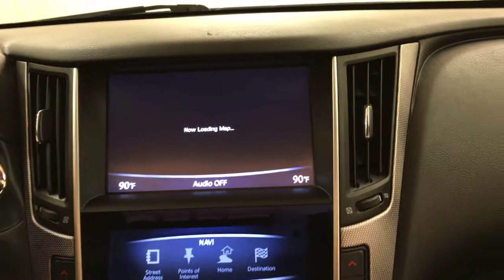2015 | INFINITI Q50 Premium | NAVIGATION MOONROOF REAR CAMERA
Check out this gently-used 2015 INFINITI Q50 we recently got in.
Your buying risks are reduced thanks to a CARFAX BuyBack Guarantee. Enjoy an extra level of calm when purchasing this INFINITI Q50 Premium NAVIGATION MOONROOF REAR CAMERA, it's a CARFAX One-Owner. The CARFAX report shows everything you need to know to confidently make your pre-owned purchase.

The INFINITI Q50 Premium NAVIGATION MOONROOF REAR CAMERA's pristine good looks were combined with the INFINITI high standard of excellence in order to make this a unique find. Hit the gas pedal and put the engine power to all four wheels. With AWD, you'll have the greater performance right off the line, everytime you drive.

Low, low mileage coupled with an exacting maintenance program make this vehicle a rare find. Pre-owned doesn't have to mean "used." The clean interior of this INFINITI Q50 makes it one of the nicest you'll find.

More information about the 2015 INFINITI Q50:

The 2015 INFINITI Q50 is a stylish, sophisticated, high-performance sports sedan, with European competitors squarely in its sights. Even in the base trim, the Q50 offers a host of luxury and technology features that are hard to beat, and its 328 horsepower easily trumps output from the top-tier models from BMW and Audi, all with a slimmer MSRP as well.

Interesting features of this model are hybrid availability, premium luxury features, balanced, athletic handling, and Aggressive styling